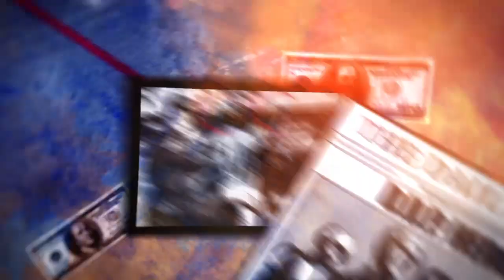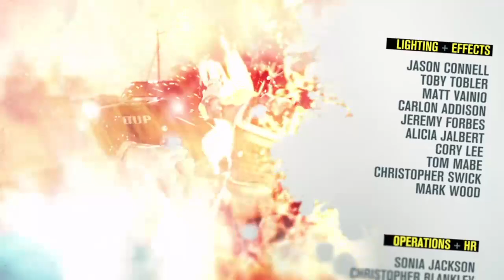McMillan Cancer Support Gameathon